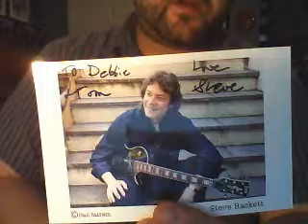10/30/14 Few good TTM Autograph Returns Project mini football